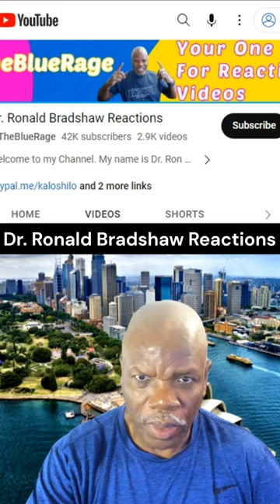VLOG Oct 7, 2023 Diana Ankudinbova, Sasha Kapustina, Putri Ariani, Shaman, Yuridope, Skusta Clee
VLOG Oct 7, 2023 Diana Ankudinbova, Sasha Kapustina, Putri Ariani, Leona Lewis, Shaman, Yuridope, Skusta Clee discussed this week and past week's videos.